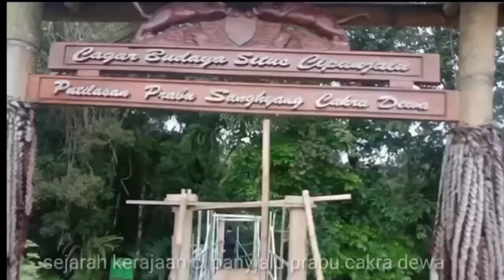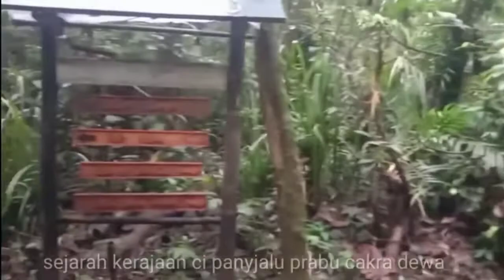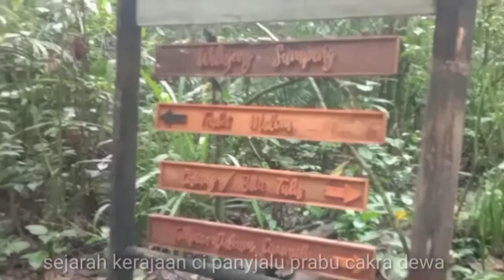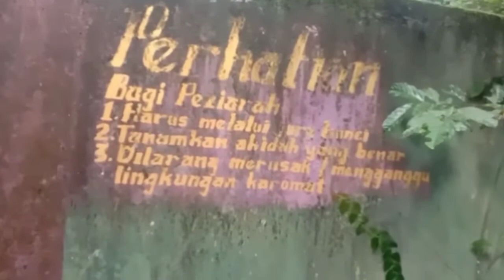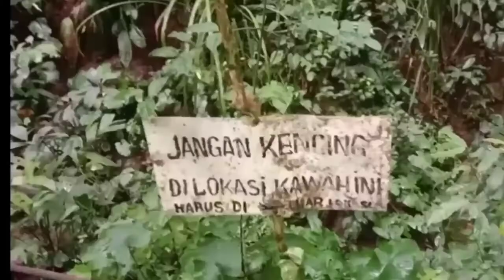Sejarah kerajaan cipanyjalu ..! Prabu cakradewa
Sejarah singkat kerajaan cipanyjalu ci amis.  Yg di pimpin prabu sangsiyang cakra dewa